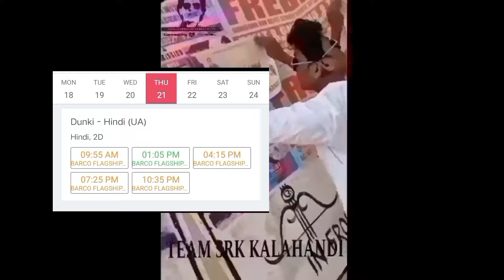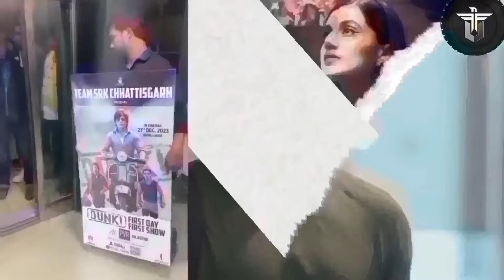Taran Adarash Dunki SRK Advance booking | Dunki Advance booking Open | Dunki History created History